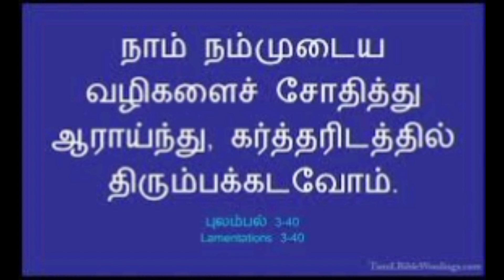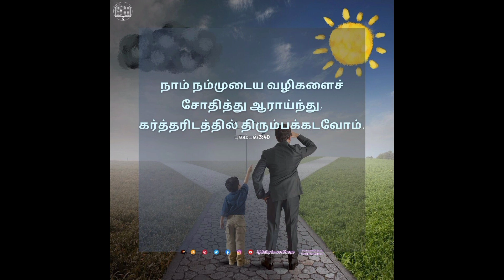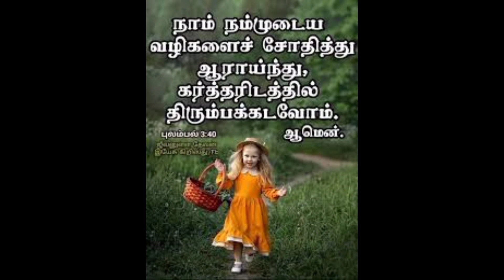இது காலமா ?தேவனுடைய விரல் -611செய்தி Bro M. A. மோகன் சாமுவேல்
கர்த்தராகிய இயேசுவின் நாமத்தில் தேவ அன்பை அனைத்து மக்களும் உணரவேண்டும் என்னும் உன்னத நோக்கத்தில் இந்த வீடியோ வெளியிடு செய்ய படுகிறது, அனைவரும் ஒத்துழைப்பு தருமாறு  உங்கள் நண்பர்களுக்கு பகிருமாறு கேட்டு கொள்கிறேன்